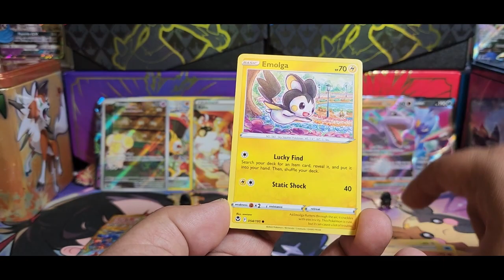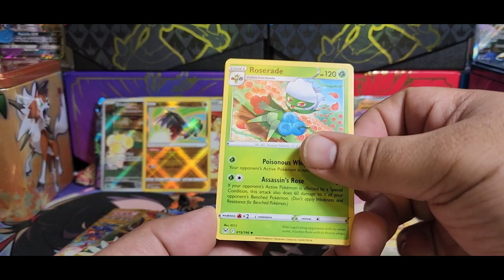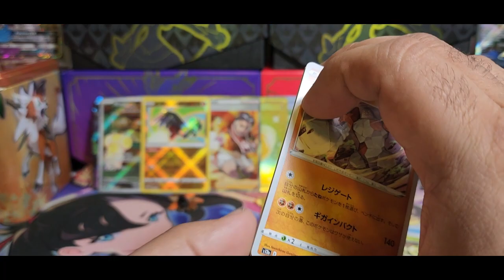Happy Canada Day! Rando Packs - MOOSE TALK!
Happy Canada Day eh?!